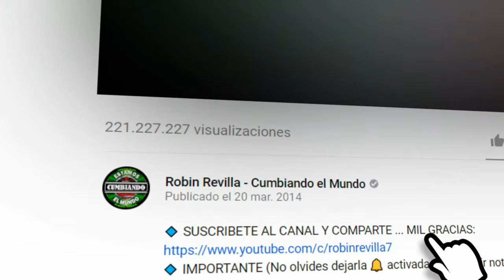CUMBIA VENENO | GRUPO LAZIMA X GRUPO VENENO INTERNACIONAL X EL GENIO DE LA CUMBIA